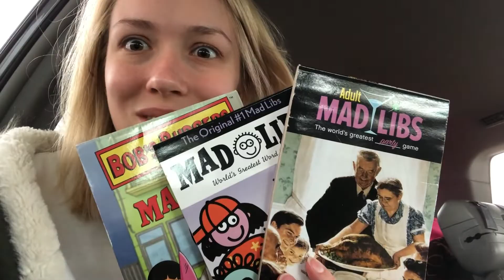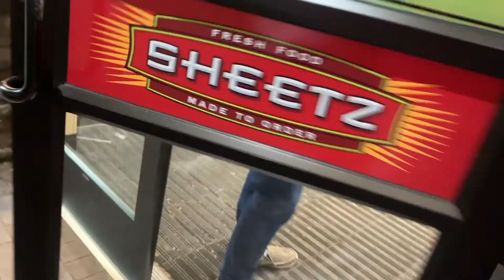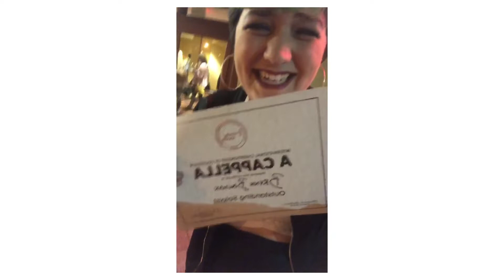Prismatics: 2019 ICCA Semifinals Vlog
We had the privilege of competing against some outstanding groups at ICCA Semifinals! Here are some highlights from our trip to Durham, NC.